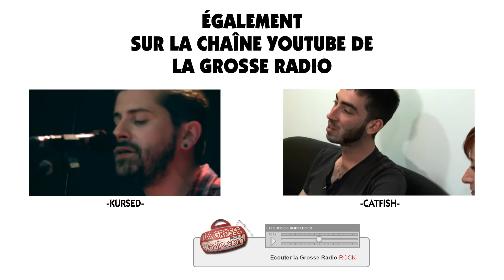White Note - interview par La Grosse Radio Rock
Rencontre avec Nicolas Boblin, le chanteur de White Note, où l'on parle de composition, de ses goûts, mais aussi de psychiatrie, de thèmes de chansons graves...

►Interview, prises et montage : Yann Landry
Pour La Grosse Radio, octobre 2015